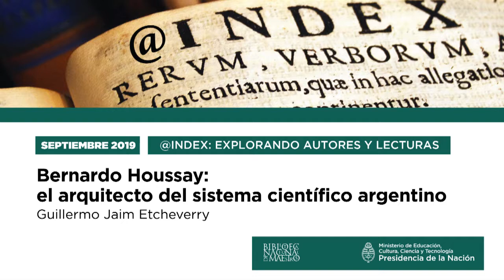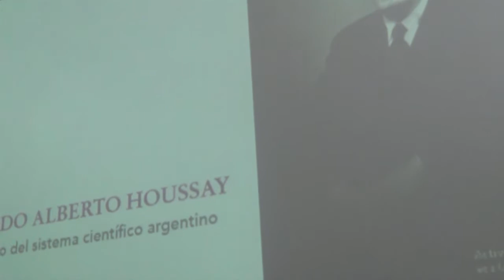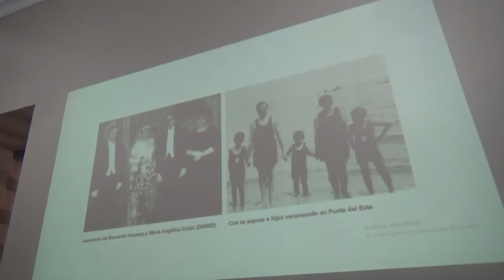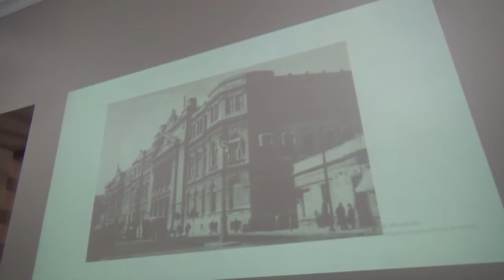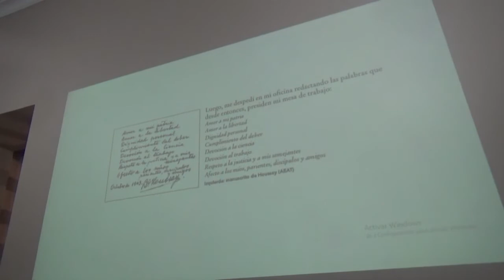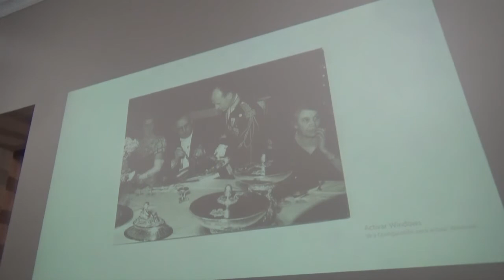Bernardo Houssay: el arquitecto del sistema científico argentino por Guillermo Jaim Etcheverry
La vida y la obra de Bernardo Houssay (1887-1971), el primer científico argentino en recibir el premio Nobel en Fisiología y Medicina en 1947, constituye un ejemplo de los frutos que rinde una seria formación intelectual, una notable firmeza de carácter y un decidido compromiso con el destino de la universidad y de la ciencia en la Argentina.

Destacado y precoz estudiante de farmacia y de medicina, joven profesor universitario y original investigador son algunas de las cualidades que distinguieron a Houssay.

Promotor de importantes transformaciones en el ámbito universitario, en el que debió enfrentar importantes luchas, impulsó una escuela de científicos que perdura al cabo de varias generaciones. Muchos de sus discípulos ocuparon posiciones de importancia en el ámbito académico de la Argentina y de países de América Latina. Los otros dos argentinos galardonados con el premio Nobel en ciencias estuvieron vinculados con él de un modo directo, Luis Leloir, e indirecto, César Milstein.

La excepcional trayectoria de Houssay, a quien debemos la institucionalización de la ciencia en el país con la creación del “Consejo Nacional de Investigaciones Científicas y Técnicas (CONICET)” merece ser conocida por los jóvenes ya que constituye un valioso modelo de vida.